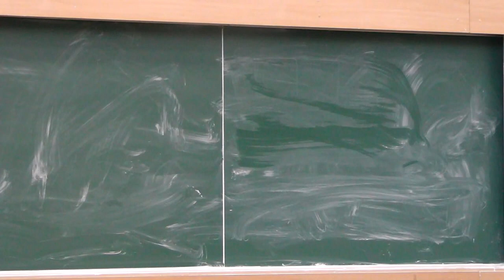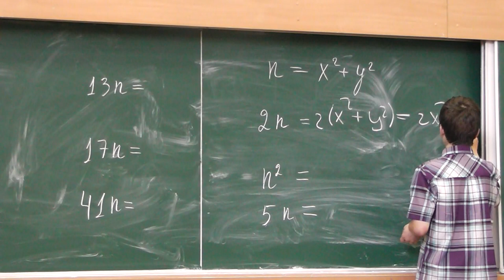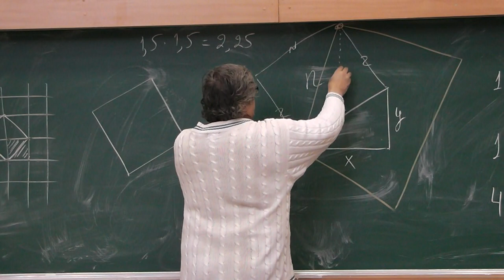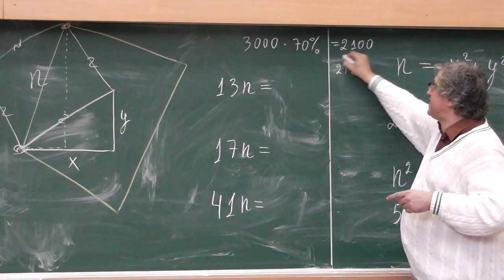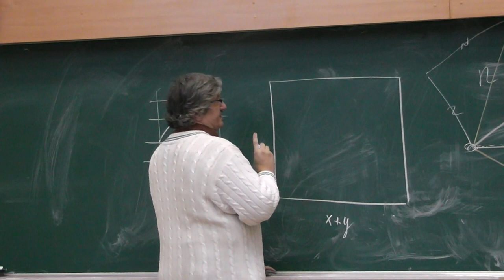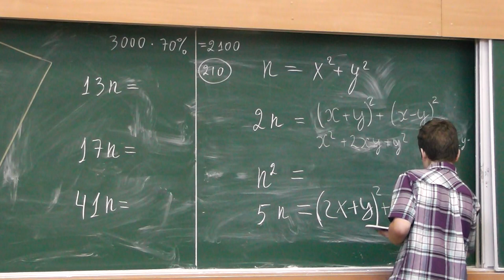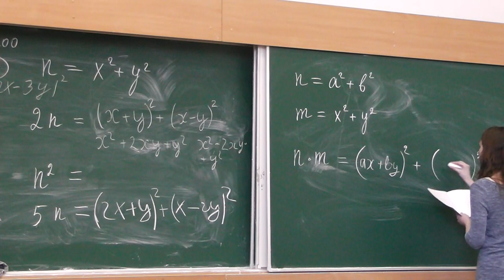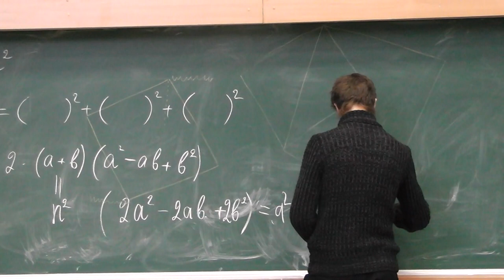20 Николай Борисович Васильев, сумма двух квадратов, Кирилл Юрьевич Еськов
Запись 2016 года. Школа в Авейру (Португалия), упомянутая в видео, состоялась, спасибо университету этого города, А. Плахову и Е. Лакштанову.